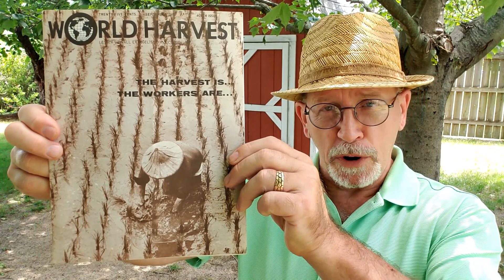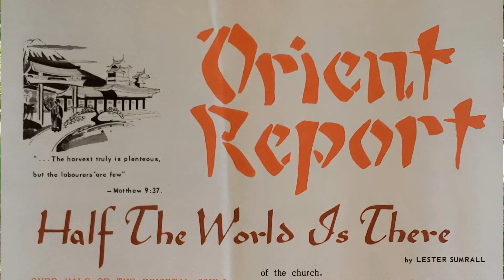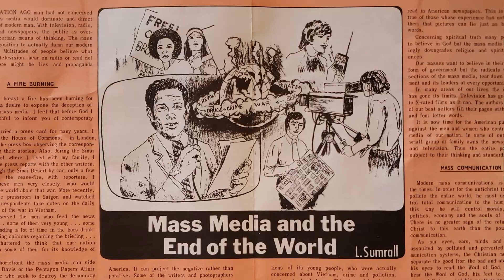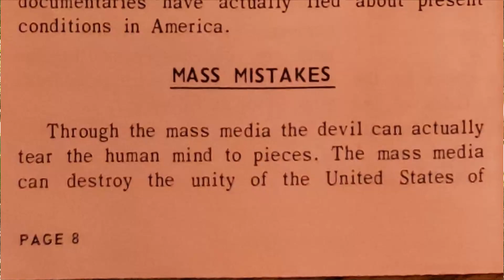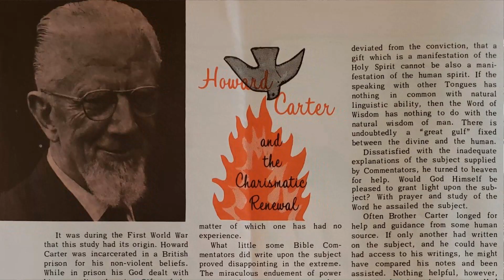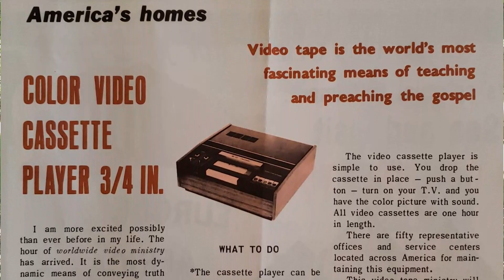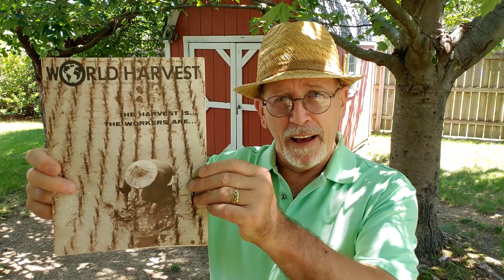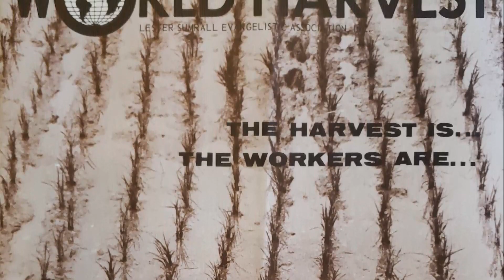Dr. Lester Sumrall's World Harvest Magazine ~ September 1973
This September issue featured Brother Sumrall's "Orient Report: Half the World is There", and Brother Sumrall's shocking, and prophetic sermon, "Mass Media and the End of the World". This video series features historical insights, and also offers free downloads of this historic monthly magazine, that Dr. Lester Sumrall published for thirty-four years, from 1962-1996.